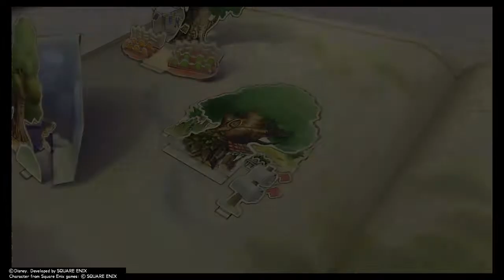KINGDOM HEARTS II FINAL MIX - Walkthrough Part 38: 100 Acre Wood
Let's play KINGDOM HEARTS II FINAL MIX